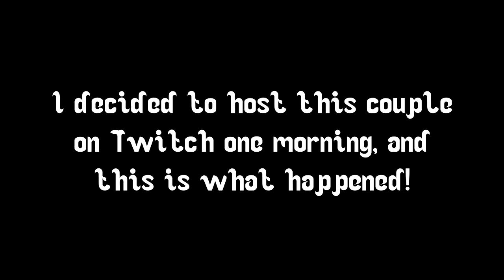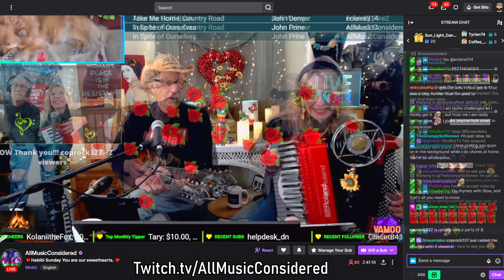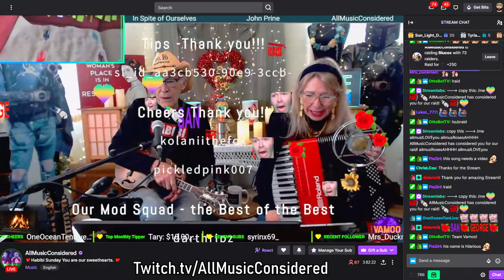AllMusicConsidered Sings My Name! 💙